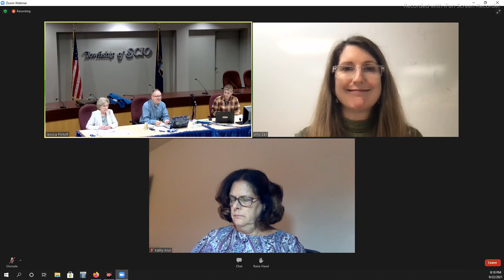Scio Twp Special Board of Trustees (SBOT) 9/22/2021